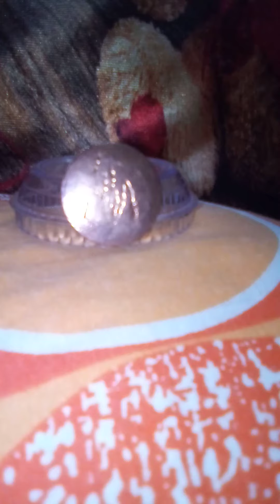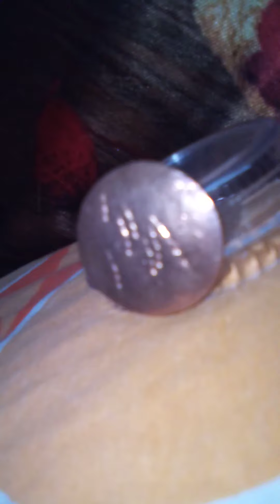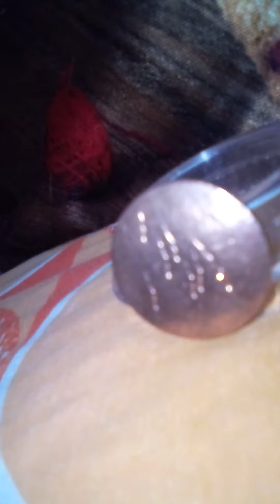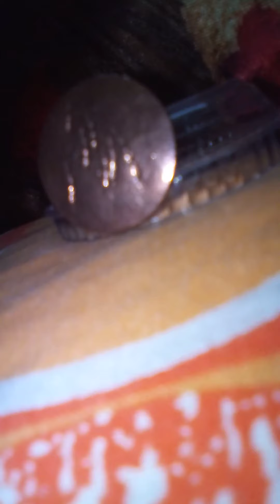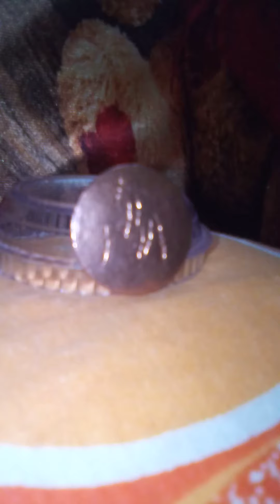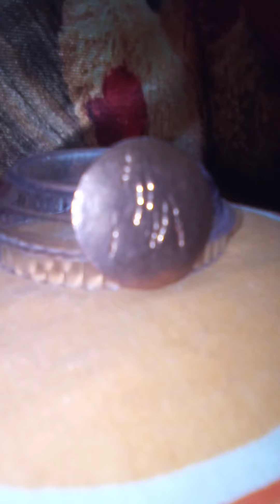1984,31oct,I.Gandhi his killer name is Satwant Singh and beant Singh big antique chip coin foreign